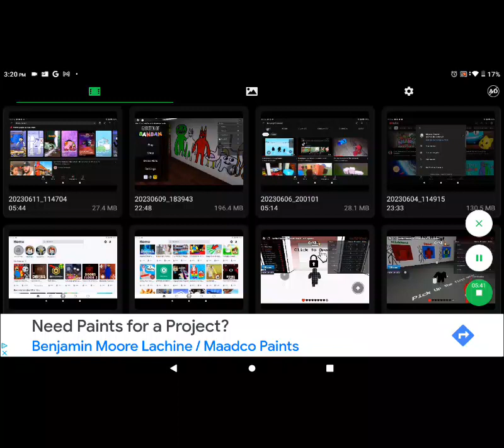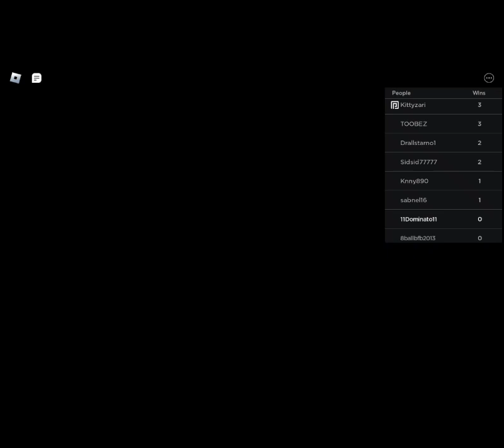Dominus playing Garden of Banban a gen on Roblox